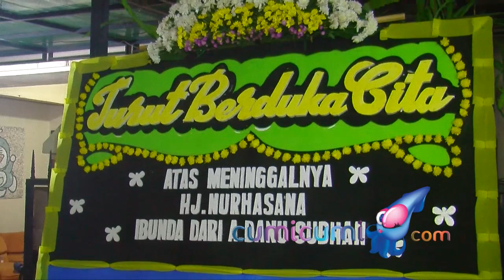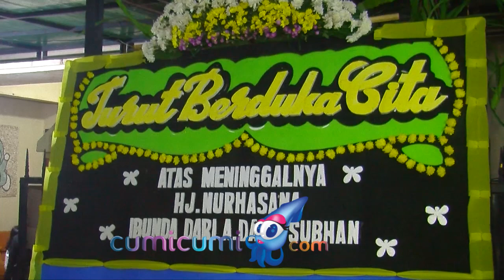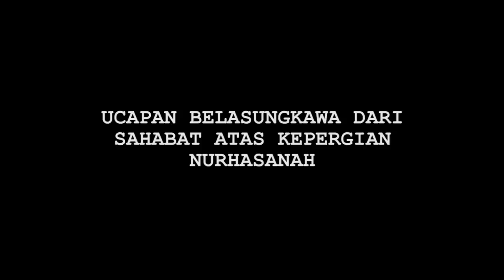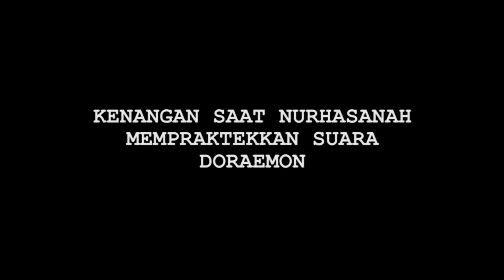Pengisi Suara Doraemon, Nurhasanah Tutup Usia - Cumicam